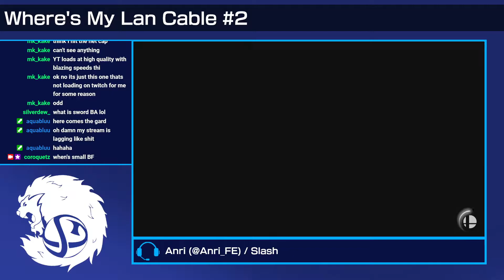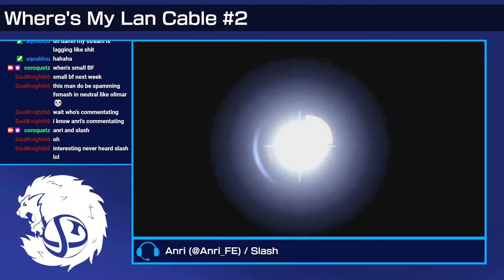WMLC #2 - shaaalll (Cloud) vs. 0zel (Lucina) [Round 1]